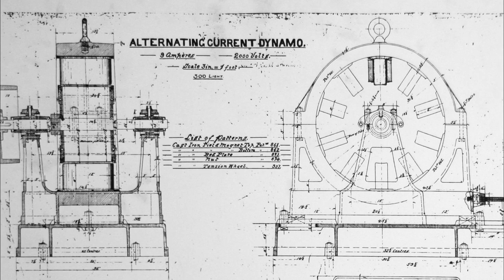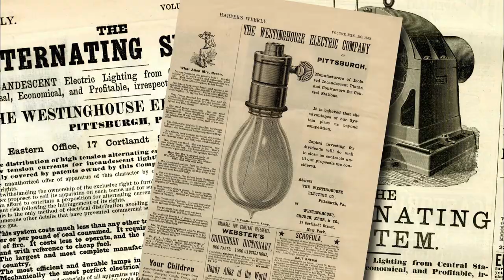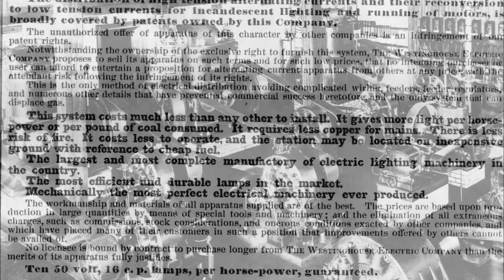Westinghouse - Chapter 14 - Westinghouse Electric Company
(SUTHERLAND)

He had a unique ability to look at problems and come up with solutions of his own, but he was also willing to take other ideas from other people.If he had to buy ideas or buy patents, he did.

(NARRATOR)

In a miraculous three weeks, Mr. Westinghouse and his staff redesigned the Gaulard and Gibbs transformer.

 (REIS)

Gaulard and Gibbs certainly had the idea correct. It was the mechanical part of actually manufacturing and building these transformers that they came up short. It was a rather crude device when Westinghouse acquired it.

(NARRATOR)

The Westinghouse Electric Company was started on March 8, 1886, in the Garrison Alley Works in Pittsburgh.

(SKRABEC)

The Garrison Alley operation was really a research operation and a developmental operation. He was working on a number of projects there, including the transformer.

(SUTHERLAND)

He was interested in developing ideas into products and products into companies and companies providing employment.

(NARRATOR)

In the beginning, Westinghouse Electric didn't have it easy. Along with research into alternating current, it was about that time that Westinghouse began to seriously compete with Edison in the incandescent-lamp business, with a full plant making single-pin lamps, which were a slightly different design than the Edison screw-in bulbs.

This was the beginning of the Battle of the Currents. The fierce competition between Westinghouse and Edison for domination in the electrical field would not end for another decade.

Interestingly, it resulted in one of the earliest-known format wars between which standard of light bulb and socket would be the dominant one.

Customers who chose to go with Westinghouse single-pin sockets could buy this clever adapter to use Edison screw-in bulbs. A few commercial alternating-current plants were put into operation over the next few months, but there were still problems.

Even though AC power could be generated in large bulk and transmitted many miles away to light cities, there was still no practical AC motor and, thus, no practical way to power machines with alternating current.